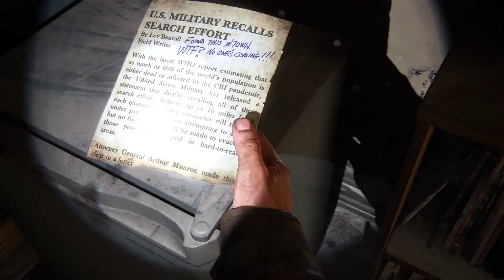LIFE ALERT JOEL - THE LAST OF US PART 1 Walkthrough Gameplay [PART 15]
In the land of the free and home of the brave, where infected and hardened survivors run rampant, Papa Joel, a conservative protagonist (Gasp), is hired to smuggle 14-year-old snot nose brat Ellie out of a military delinquent zone. However, what starts as a small babysitting job soon transforms into a brutal pain in the butt cross-country journey.

**SOCIAL GAME** 👁👁